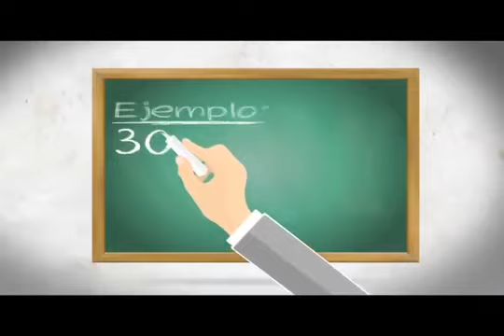Desmontando la Guerra Económica | Simplificación de la producción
Te presentamos uno de los procesos que son usados contra elpueblo venezolano en la aplicación de la "guerra económica", que busca desesperanzar a los venezolanos y derrocar al Gobierno Bolivariano.